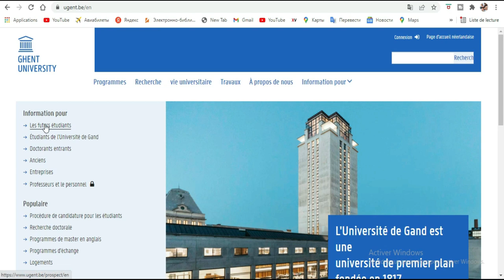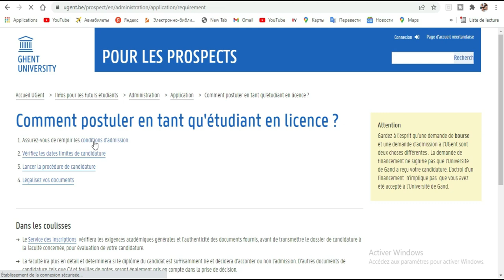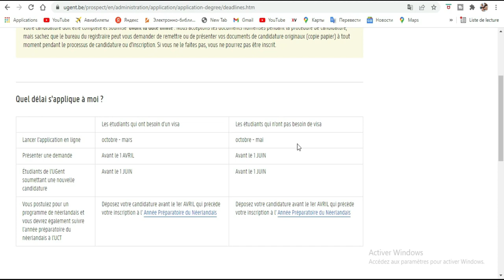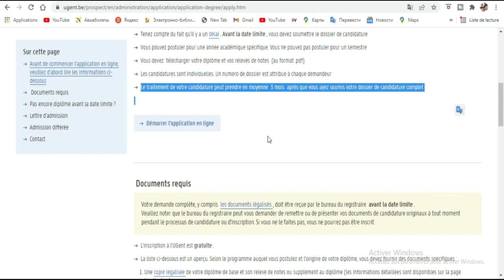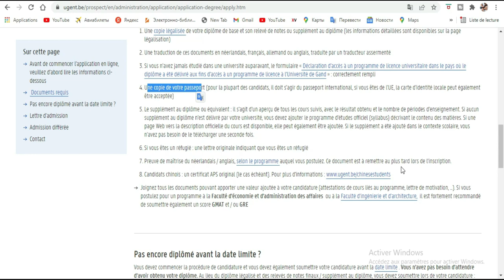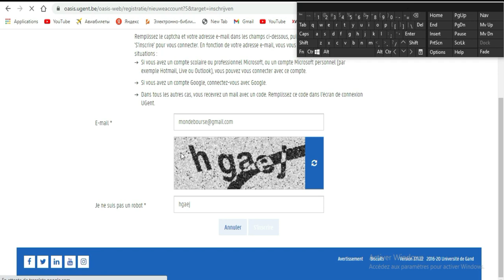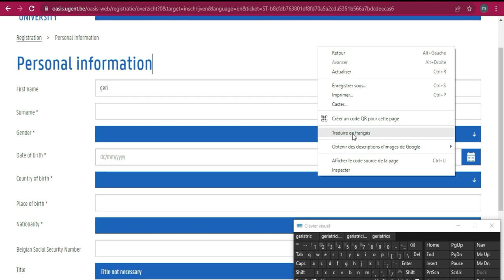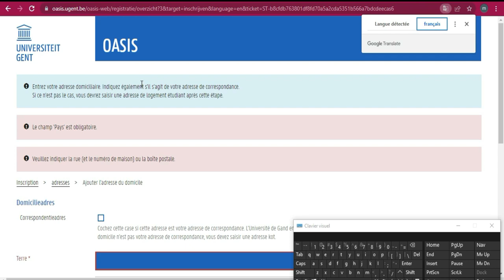Bourse de Belgique à l’université GHENT [ Sans frais d’admission]-Videos complete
Cette offre concerne que le MASTER.
Ceux du doctorat inbox